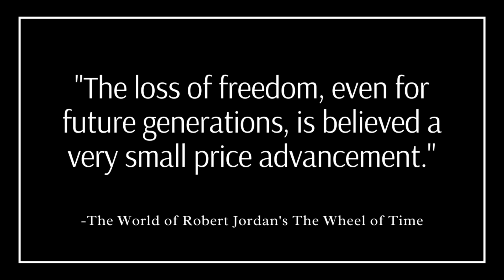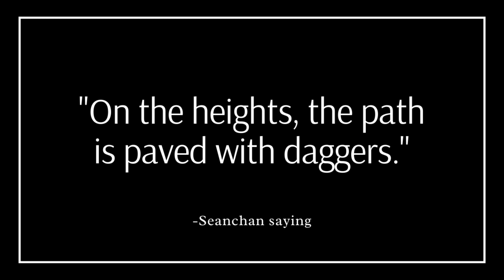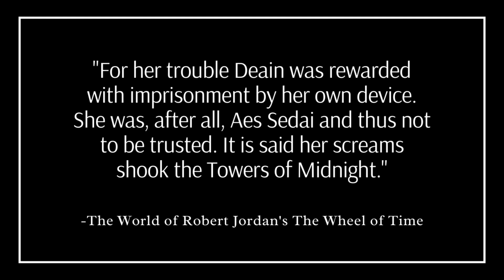The Seanchan : Nations of The Wheel of Time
Lore & History Video